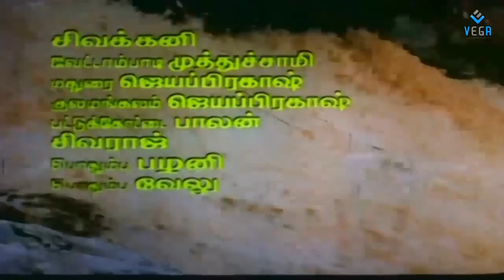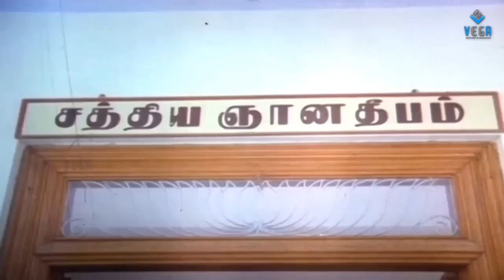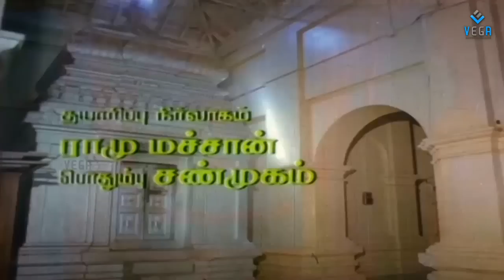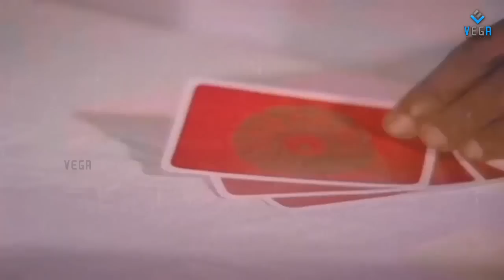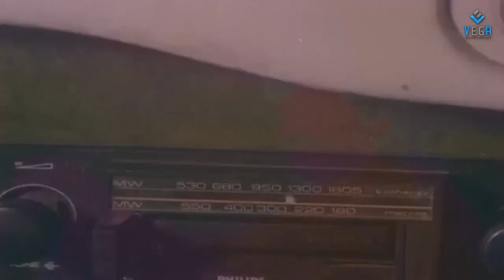Sakkarai Panthal Tamil Full Movie : Goundamani & senthil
Watch Sakkarai Panthal Tamil Full Movie
Staring : Goundamani, Nishanth, Charanraj,